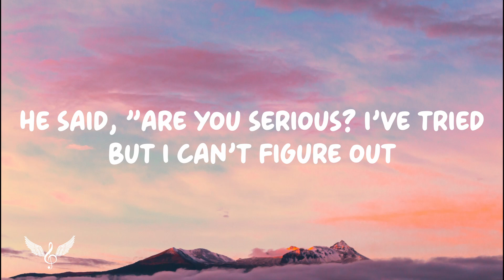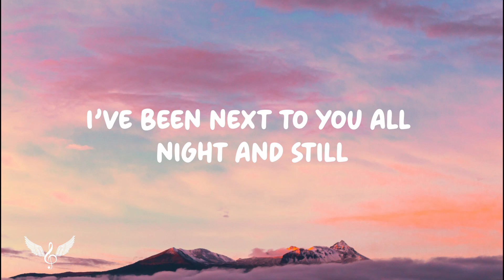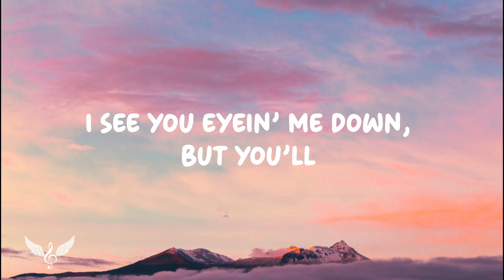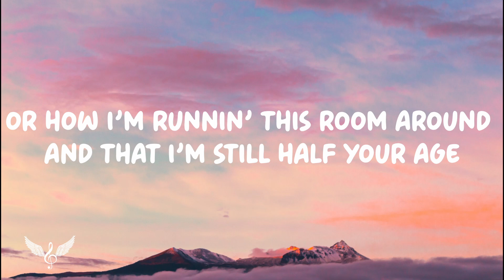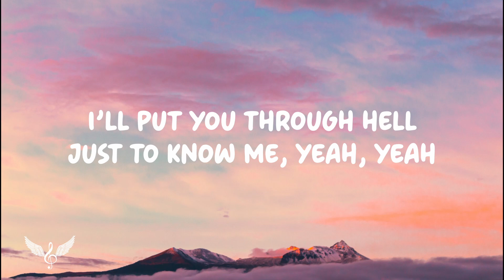Tate McRae - greedy (Lyrics)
•   / tatemcrae
•   / tatemcrae

(Lyrics):
[Intro]
(Woo)

greedy Lyrics